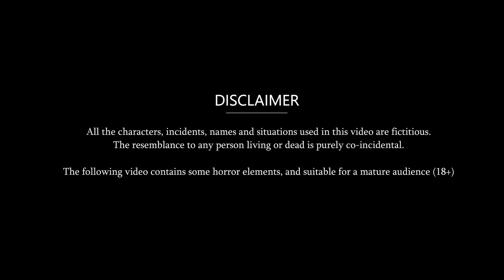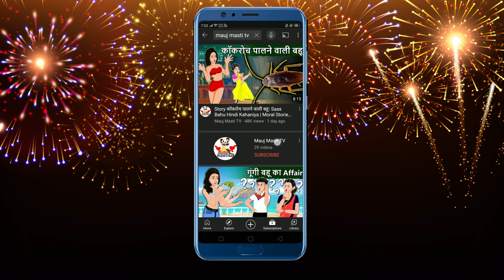जीजा जी - कुछ तो रहम करो | Hindi Kahani | Bedtime Stories | Story Time | Sas Bahu Ki Kahaniya